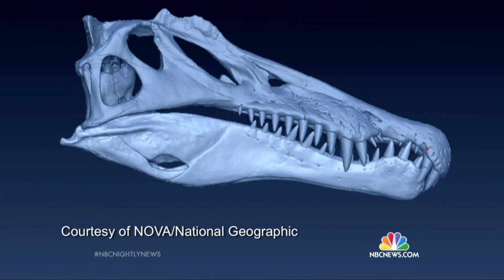Spinosaurus Bigger And Badder Than T-Rex | NBC News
Spinosaurus ruled the North African land and may also have been king of the water during the Cretaceous period.